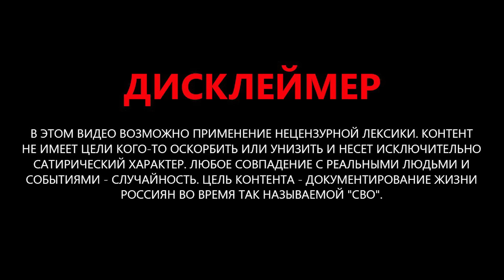Армия БРИТАНИИ изменит ход войны: Скабеева ЗЛОРАДСТВУЕТ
Алексей Бурлаков @TVLIFT   в новом выпуске проанализировал новый маразм российской пропаганды и заявления о вводе британских войск в Украину. Также разобрал тему перехода РФ на военные рельсы и возможность Европы вести оборонительную войну.